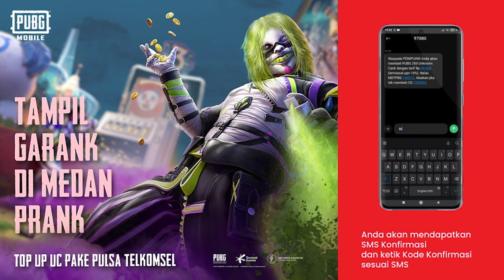SIREN Esports Back to Back di MDL Season 3 hingga APEX LEGENDS Keluarkan TRAILER Terbaru!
Siren Esports berhasil merebut gelar back to back dalam MDL Season 3 setelah mengalahkan Victim Esports. Kemudian, ada Apex Legends yang mengeluarkan 2 trailer sekaligus dalam menyambut Season terbarunya. Nah, ada berita apalagi masalah dunia per-game-an pada pekan kemarin? Langsung aja cek videonya ya gamers!